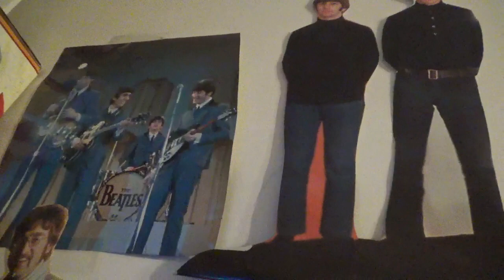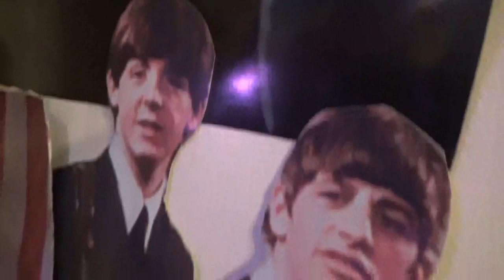Top Ten Beatles Songs!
Hey folks! I asked if there were any videos y'all would like to see and @jackisbored2608 requested a video about my top ten songs by the Beatles! And after a lot of relistening and thought, here is a rambly video about those. Hope you all enjoy!